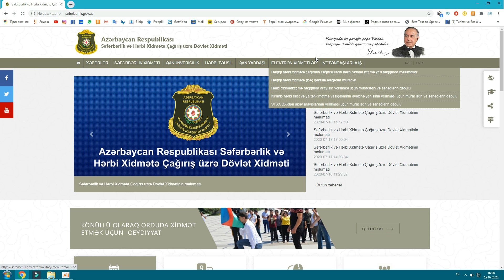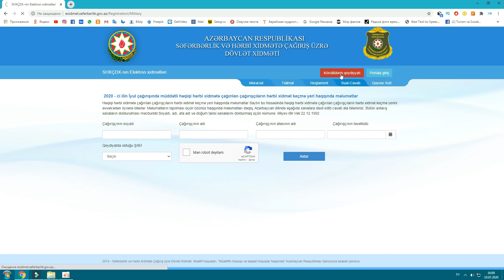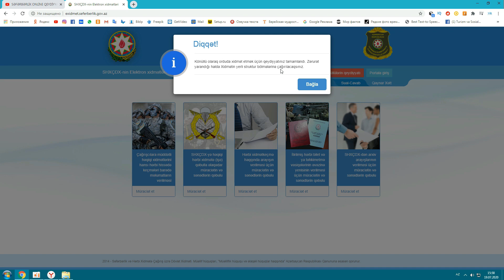SEFERBERLIK ONLINE QEYDIYYAT